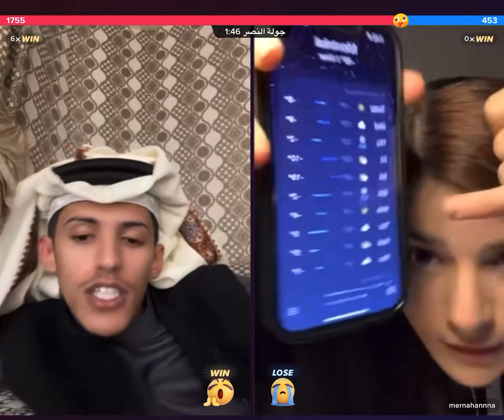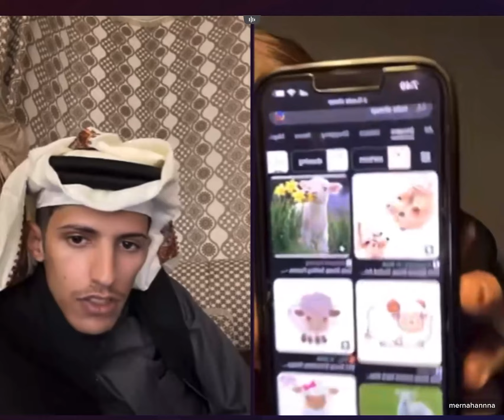سعود بن خميس مع ميرنا حنا || تعلم سعود انكليزي ويطلبها للزواج والمهر سيارة